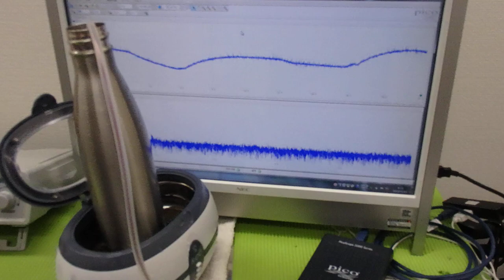メガヘルツの超音波発振制御技術 ultrasonic-labo